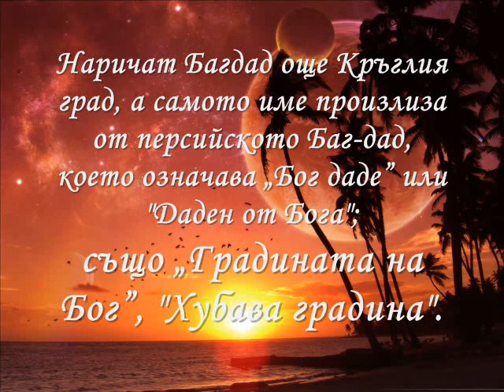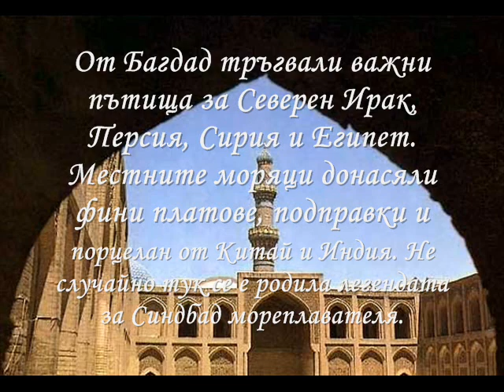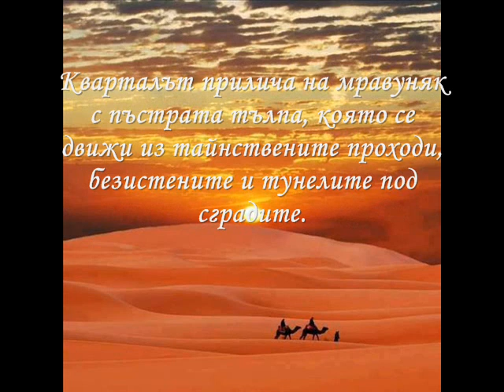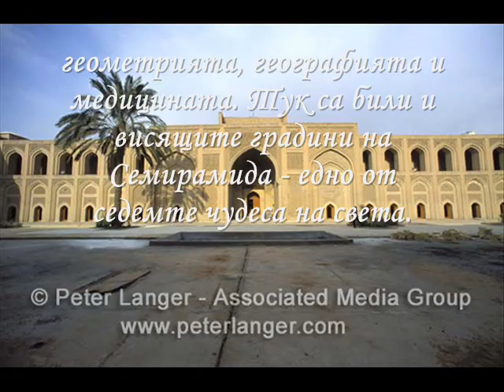МАРЧО ДИМИТРОВ - Малко дете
Трио Боляри
албум "Чаровна нощ"
Марчо Димитров - вокал, Сашо Кирилов - китара и вокал, Страцимир Михайлов - клавиши и вокал — гр. Велики Преслав.